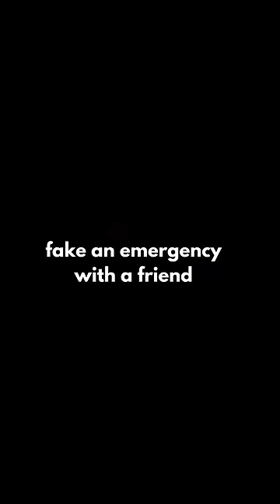Escaping a Karen be like...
A good strategy is only good when people don't fail

escaping a karen speedrun